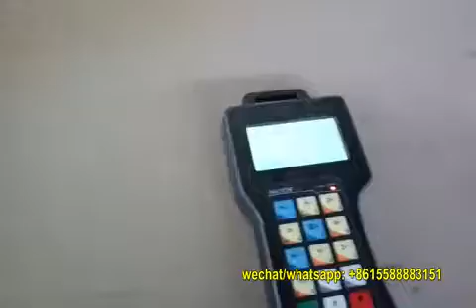TEST VIDEO cnc router